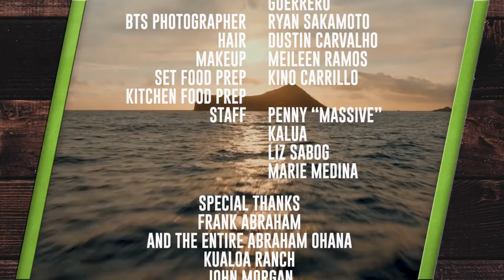Musician Tavana Makes Grilled Ahi Poke and Fried Avocado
The magical one man band Tavana joins us in the kitchen this week.  Known for simultaneously playing guitar, banjo, lap steel, or ukulele and singing soulful, island-inspired Rock and Blues, this local boy from the east side of Oahu has a sound all his own and its just a matter of time before the world finds one of Hawaii’s best talents.  In this episode, we get to see another side of this talented local boy from Hawaii Kai in the kitchen as he whips up his Grilled Ahi Poke and Fried Avocado recipes!

Cooking Hawaiian Style 1002 in Kualoa Valley